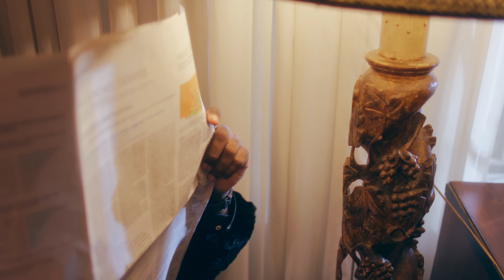ARREPENDIDA - MC Kekel e NOG (KondZilla) Prod. RIBB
Parceiria de milhões em um clipe avançado!
Pega a visão que ''Arrependida'' é o mais novo lançamento do MC Kekel com o NOG, produzido pela KondZilla.

PRODUÇÃO MUSICAL:
RIBB

DIREÇÃO:
JOTACE

 LETRA:
Passei nem viu olhou se abriu
Toda arrependida vendo outra bunda em cima da minha mil
( ó lá )
Ei Nog ela faz de tudo pra chamar atenção do pai
Vive prometendo tudo aquilo que não faz
Hoje nós termina e amanhã nós corre atrás

Chapa não meu mano kekel
Não fica de chapéu
Tem várias abelha que gosta do nosso mel
E num era você mano do namorar pra que
Solteiro até morrer o rei do mandela agora é fiel

Amigos tem claro me arrependi
Mas acho sim que é o melhor pra mim
Se quer voar pra mim tá tudo bem
Se ela me trocar eu troco ela também

Essa que é a visão se ela quer que coma na mão esquece
No baile nós voando e vários avião desce
Acontece se o homem não sofre não cresce
Nosso compromisso é com o funk com o rap

Se tá ligado é assim se não tem o plano A tem até o plano Z
Abre logo teu DM para dissolver
Logo eu que faço tudo direitinho
Se tá viajando não tem tanto nome assim
Amanda Bruna Carol e Dandara
Eliana Fabiana Gabi Helo e Iara
Quer que eu continue
Para !
Se já provou pra mim que nessa vida nós tem falha
Pose de malandro mas a cara é de canalha
O lutador nunca joga a toalha
Só se for pra ela tomar banho comigo em casa
Quem nasceu pra revoar nunca vai perder as asas
Se ela deu falha 1,2 nós evapora igual fumaça
Tava com saudade de me ver na favela
Uma vez mandela pra sempre será o rei né
Brigado pela visão cachorro tava esquecendo da minha visão de vagabundo nato